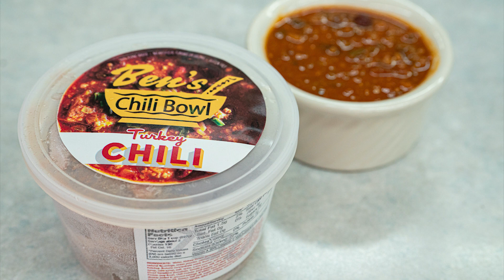The Story Behind Ben's Chili Bowl's Turkey Chili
In honor of the holiday season, we're sharing the story of our Turkey Chili just with YOU! Enjoy learning more from Sonya Ali and Chef Alex Jifar in this exclusive video. Thank you for being part of our extended family. Your loyalty and trust in HalfSmokes.com mean everything to our team!